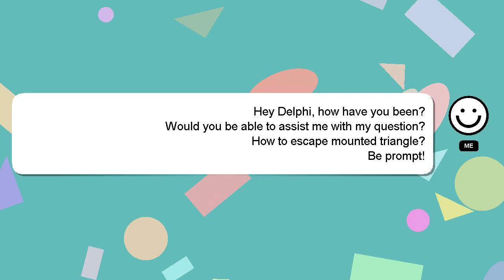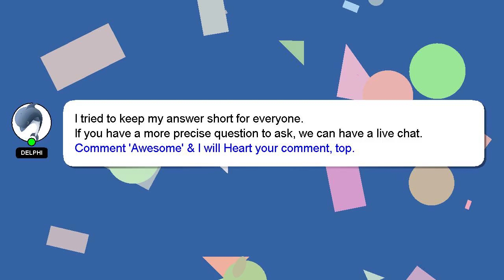How to escape mounted triangle?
An introduction to myself in a few words, Nice to meet you, I am Delphi. I help you answer your questions. - How to escape mounted triangle?

I welcome your comments and chats if you have more detailed queries. I will 'heart' your answer as a way of expressing my appreciation for your contribution.

*2 What we are experimenting :*